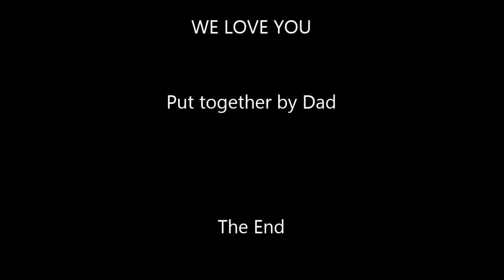Hannah Fastnedge Turns 16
Happy sweet 16th birthday Hannah !  30th March 2019
We love you xx

Hannah Sky Fastnedge
born 30th March 2003